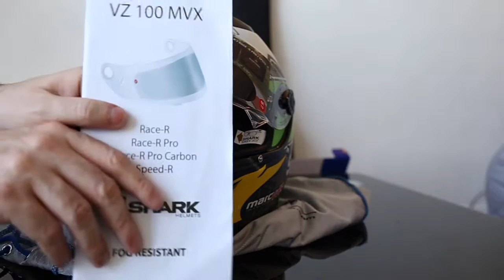Unboxing : casque shark speed r 2 carbon replica redding gofun (helmet)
Hello,
premiere video de ma nouvelle chaine youtube.
On commence par l’unboxing du casque casque shark speed r 2 replica carbon.

Video faite rapidement juste pour montrer le casque.

Musique de beatsbyNeVs